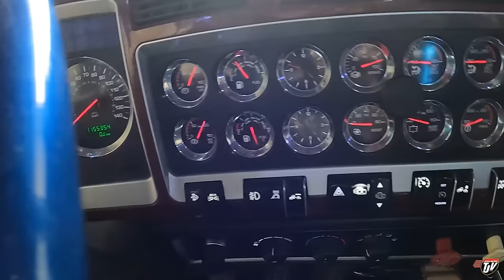WE'RE BACK!!! | My Trucking Life | Vlog #3092